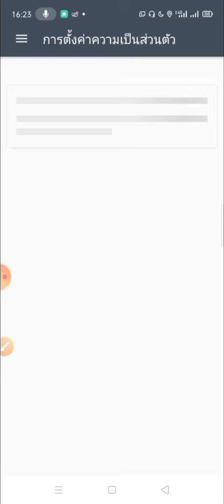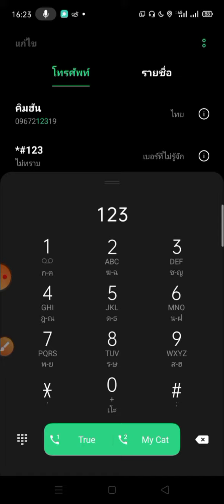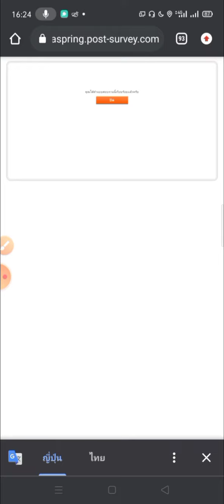✨I-Say แอพทำแบบสอบถาม สะสมคะแนนเติมเงินมือถือ 100฿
1,200 คะแนน = 100฿